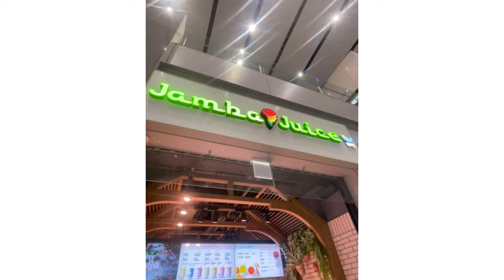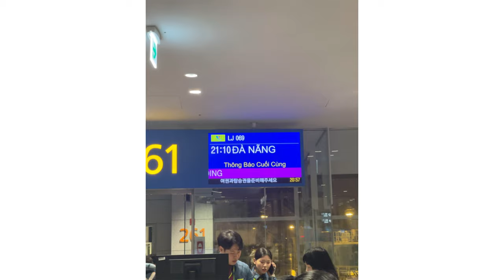✨ELLIYE In Hoi An✨ (sub)